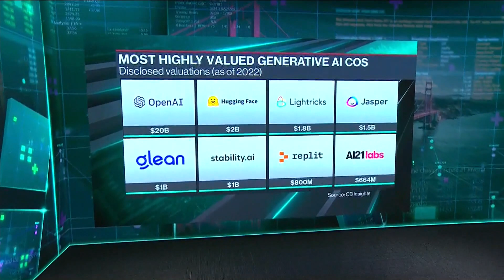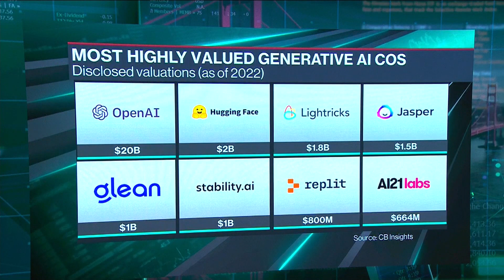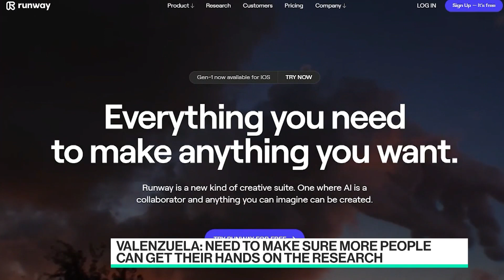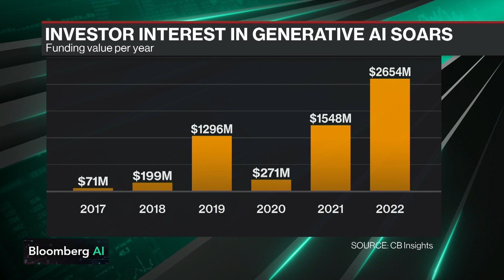No One Believed in AI a Few Years Ago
Runway CEO Cris Valenzuela joins Caroline Hyde and Ed Ludlow to discuss the rise of investor interest in generative AI, its impact on the creative process, and how the investing landscape has changed for AI founders compared to when he first started the company four years ago.